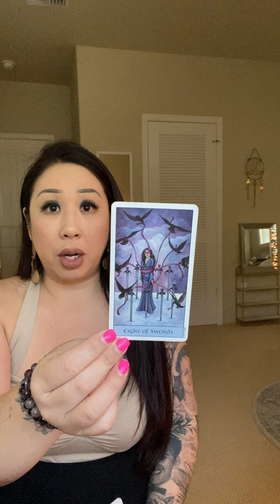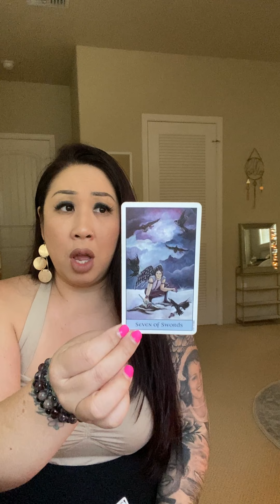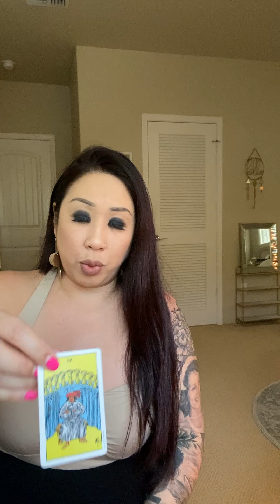SAGITTARIUS *THE BIG REVEAL*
*NEW*
$244/30 Min